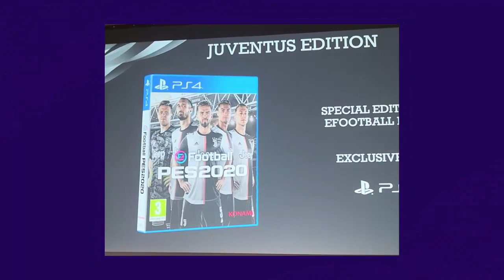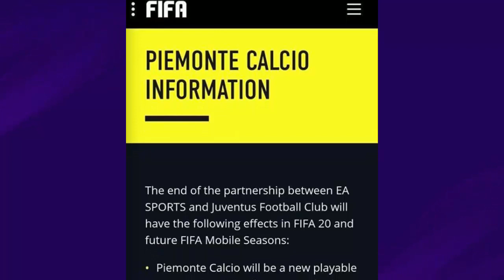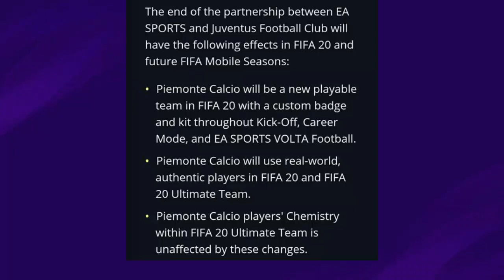🚨BOMBA! PES 2020 FECHA COM JUVENTUS E VIRÁ GENÉRICA NO FIFA 20 !! - NOVAS FACES, TRAILER, ESTÁDIO..